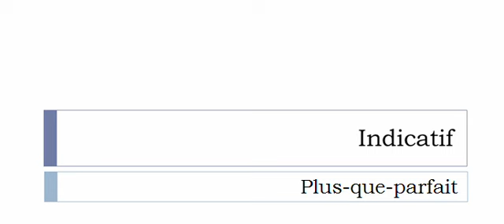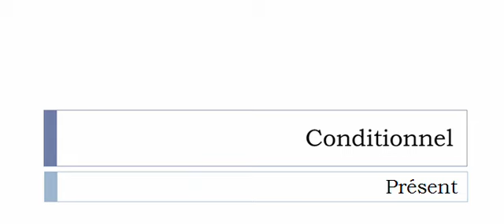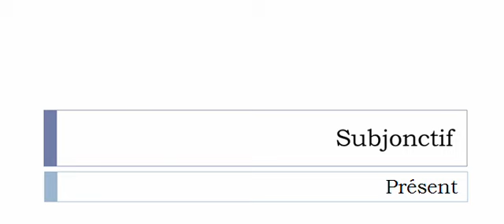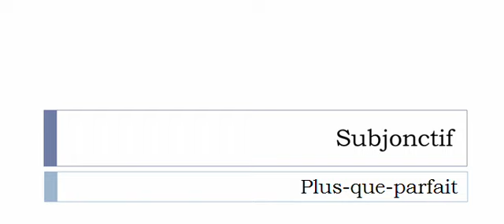Imparare il francese = Coniugazione = Arnaquer